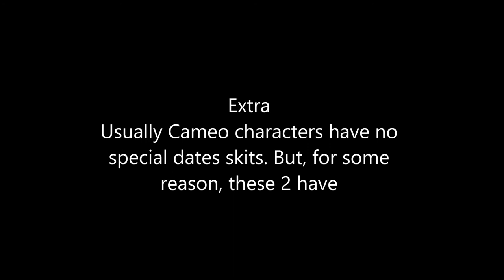[GranBlue Fantasy]Valentine Day Skits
Got some funny skits from Valentine Day.

Some have special portraits other just some funny chats.

And a surprise at the end(at least i was surprised lol)

0:02 Charlotte
0:23 Katarina
1:51 Io
2:43 Rosetta
3:41 Nezahualpilli
4:06 Ulamnuran
4:45 Lina
4:59 Naga